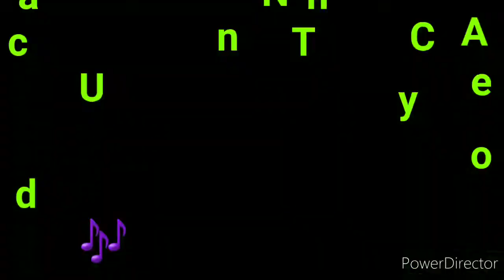Solo wara.. David Sepa _x_Tonza MaRhN (MENTOL CrEw PrO)